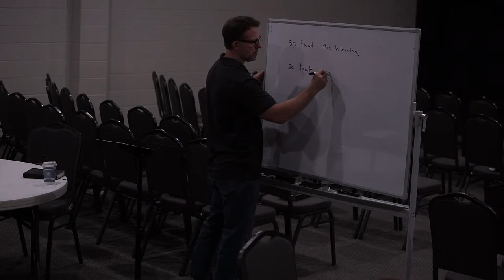MD-WK | The New Covenant Part 2 | Chris Trousdale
WEDNESDAY NIGHTS

(9-6-23)

Feel led to give?

All music is streamed and performed under CCLI License 20275782 / 11244629